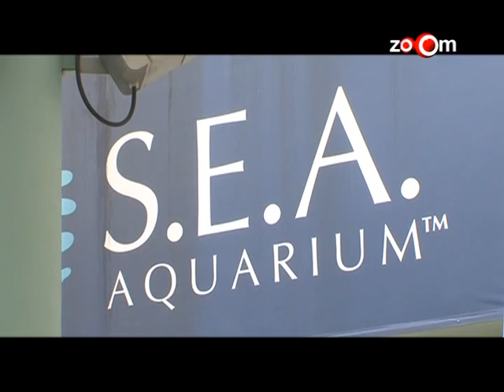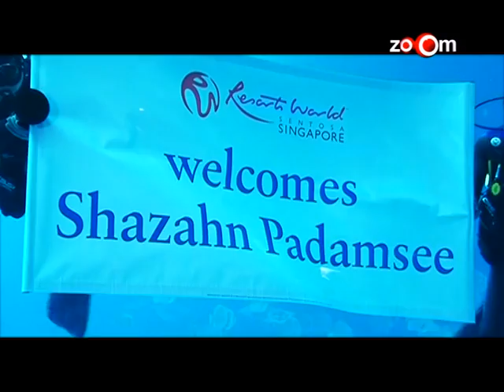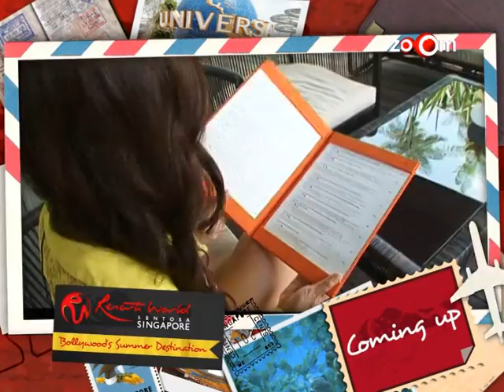Shazahn – Bollywood’s Summer Destination Part 2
Join Bollywood actress, Shazahn Padamsee, on her summer holiday journey to Resorts World Sentosa Singapore! Watch her explore the mysteries of the ocean at S.E.A. Aquarium, unleash the kid in her at Universal Studios Singapore and splash up some summer fun at Adventure Cove Waterpark.